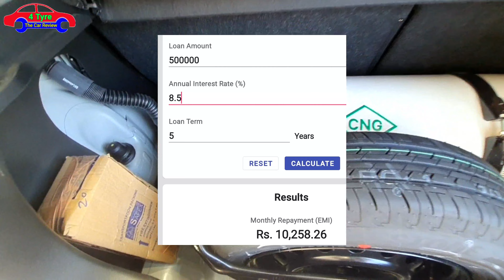35 km का माइलेज देने वाली पहली CNG celerio 2022-23 Launched || New Cng celerio onroad price loan emi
35 km का माइलेज देने वाली पहली CNG celerio 2022-23 Launched || New Cng celerio onroad price loan emi

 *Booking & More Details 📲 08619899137